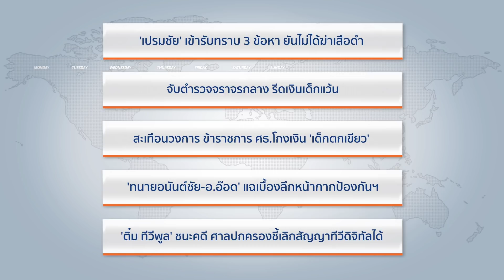เด็ก 'หญิงหน่อย' ตบเท้าเชียร์ หนุนนำทัพเพื่อไทย (1/5) | 18 มี.ค. 61 | Weekly Round Up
Weekly round up โดย คุณเฉลิม วัชรถานนท์ เจ้าของคำพูด "อย่าปล่อยให้คนชั่วลอยนวล" และ รัฐนันท์ สิริวลีสุนิธิ ทุกเช้าวันอาทิตย์ เวลา 09.05 น. ทางสปริงนิวส์ สถานีข่าวจริง คุณภาพมาตรฐานสากล ทีวีดิจิทัล ช่อง 19

อันดับที่ 8 เด็ก 'หญิงหน่อย' ตบเท้าเชียร์ หนุนนำทัพเพื่อไทย
อันดับที่ 9 จับตำรวจจราจรกลาง รีดเงินเด็กแว้น